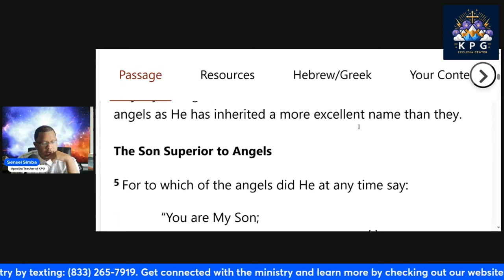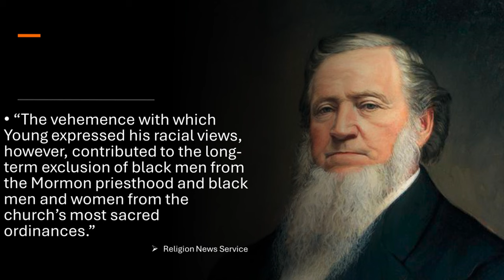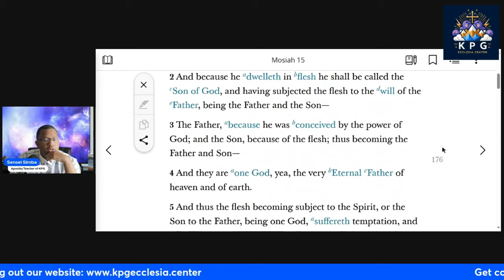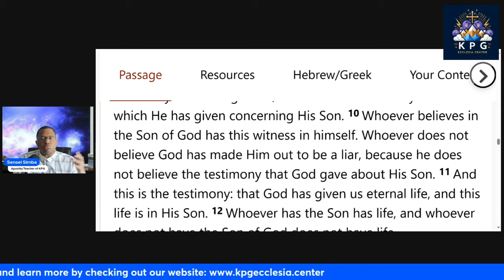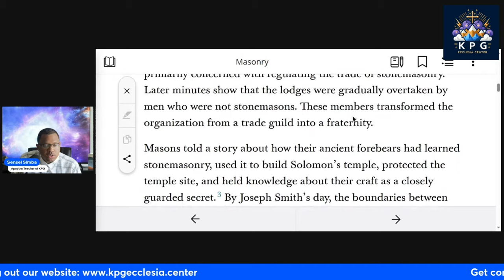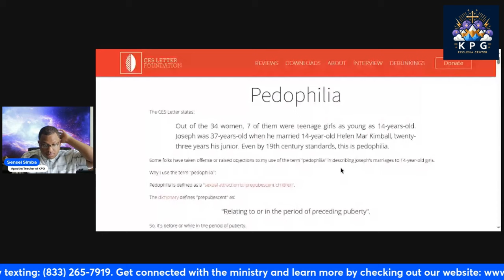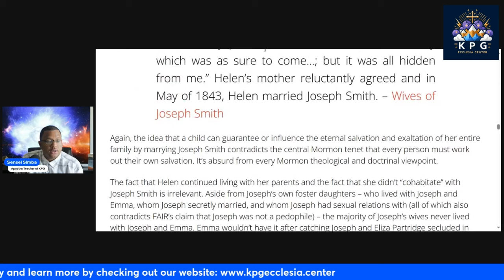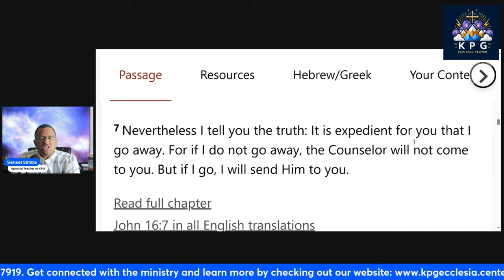Episode 2 | The Devil in the Details: Joseph Smith, False Prophet EXPOSED!!!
In this video, my intention is not to insult or bash individuals who are part of the LDS (Mormon) church. My prayer is to present the truth about Joseph Smith and his actions. I know that Joseph Smith was not a true prophet and that he engaged in deceitful and abusive behavior.
To those in the LDS church, I pray that the Holy Spirit opens your eyes and hearts to see the true nature of Jesus Christ and the importance of a genuine relationship with Him. Jesus, also known as Yeshua, can transform your life and lead you on the path of Holiness. It's never too late to leave the teachings of Joseph Smith and embrace the true Jesus as revealed in the Bible.
“Come to Me, all you who labor and are heavily burdened, and I will give you rest." (Matthew 11:28 MEV)

KPG Ecclesia Center
Online Church/Community
God's Government on Earth
Engage the Kingdom, Walk in Power, Live in Glory